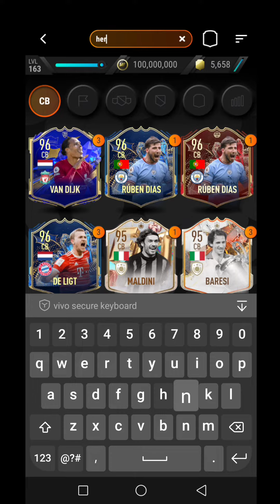Andres Iniesta Sbc 2010 World Cup Madfut 23